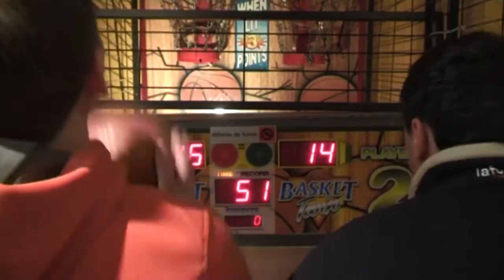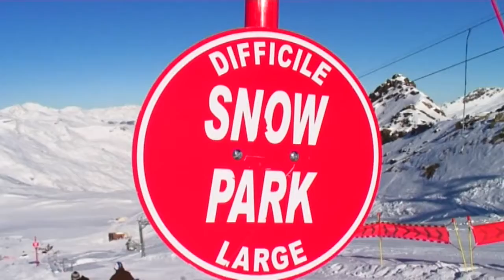Val Thorens 2008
Skiing in Val Thorens